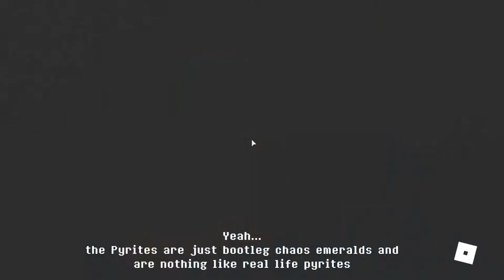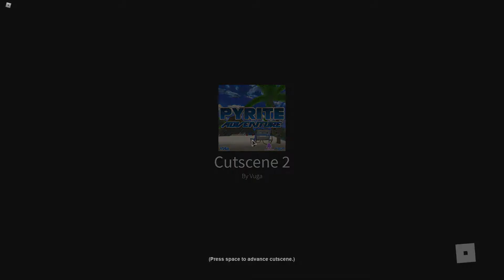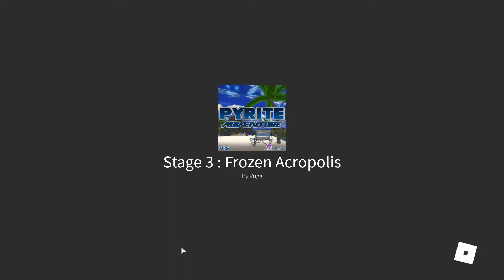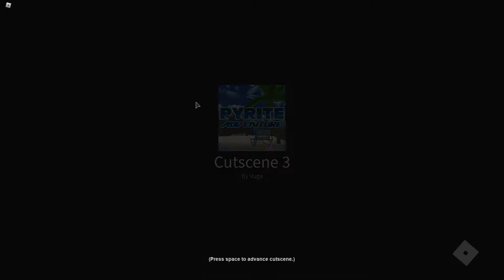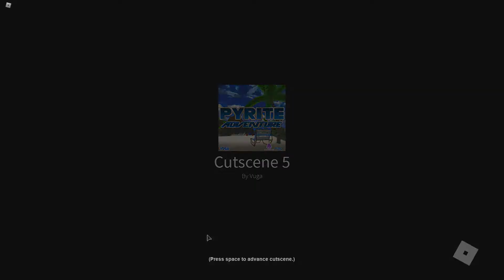Pyrite Adventure 1 Experience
Gameplay of Pyrite Adventure on roblox,edited and recorded by the one and only Venade!
damn descriptions are hard to make.